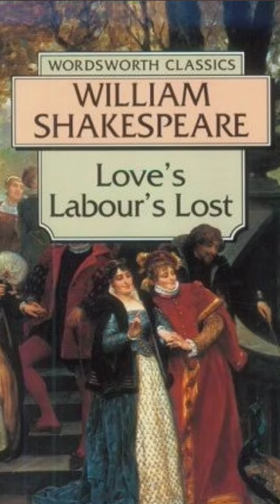Major works of Shakespeare || Comedies and Tragedies by Shakespeare || Mayur Sharma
The Video is a little bit different from regular lecture video. It has been taken with the pictures of the cover page of the book and shows you how to memorize the major comedies and Tragedies by Shakespeare in a very short time.